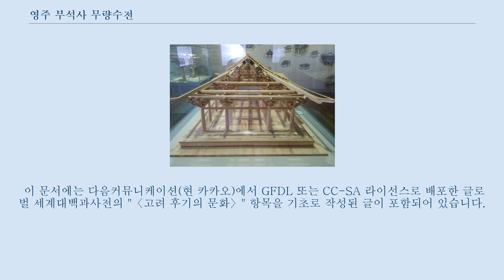영주 부석사 무량수전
영주 부석사 무량수전(榮州 浮石寺 無量壽殿)은 1376년에 중수된 목조 건축물로 대한민국의 국보 제18호이다.
 경북 안동의 봉정사 극락전과 함께 한국에서 가장 오래된 목조 건축물이다.
 정확한 건조 연대는 알 수 없으나 고려 중기 후반경의 건축물로 추측된다.
 봉황산 중턱에 있는 부석사는 신라 문무왕 16년(676)에 의상대사가 왕명을 받들어 화엄의 큰 가르침을 펴던 곳이다.
 무량수전 뒤에는 ‘부석(浮石)’이라고 새겨져 있는 바위가 있는데, 『삼국유사』에 있는 설화를 보면, 의상대사가 당나라에서 유학을 마치고 귀국할 때 그를 흠모한 여인 선묘가 용으로 변해 이곳까지 따라와서 줄곧 의상대사를 보호하면서 절을 지을 수 있게 도왔다고 한다.
 이곳에 숨어 있던 도적떼를 선묘가 바위로 변해 날려 물리친 후 무량수전 뒤에 내려 앉았다고 전한다.
 무량수전은 부석사의 중심건물로 극락정토를 상징하는 아미타여래불상을 모시고 있다.
 신라 문무왕(재위 661∼681) 때 짓고 고려 현종(재위 1009∼1031) 때 고쳐 지었으나, 공민왕 7년(1358)에 불에 타 버렸다.
 지금 있는 건물은 고려 우왕 2년(1376)에 다시 짓고 광해군 때 새로 단청한 것으로, 1916년에 해체·수리 공사를 하였다.
 규모는 앞면 5칸·옆면 3칸으로 지붕은 옆면이 여덟 팔(八)자 모양인 팔작지붕으로 꾸몄다.
 지붕 처마를 받치기 위해 장식한 구조를 간결한 형태로 기둥 위에만 짜올린 주심포 양식이다.
 특히 세부 수법이 후세의 건물에서 볼 수 있는 장식적인 요소가 적어 주심포 양식의 기본 수법을 가장 잘 남기고 있는 대표적인 건물로 평가 받고 있다.
 건물 안에는 다른 불전과 달리 불전의 옆면에 불상을 모시고 있는 것이 특징이다.
 무량수전은 한국에 남아 있는 목조 건물 중 안동 봉정사 극락전(국보 제15호)과 더불어 오래된 건물로서 고대 사찰건축의 구조를 연구하는데 매우 중요한 건물이 되고 있다.
 무량수전의 절개양식 무량수전의 평면의 안허리곡, 기둥의 안쏠림과 귀솟음, 배흘림, 항아리형 보 등의 의장 수법은 고려시대의 법식을 잘 나타낸다.
 이는 착시에 의한 왜곡 현상을 막으면서 효율적인 구조를 만들기 위해 사용된 기법이다.
 이 문서에는 다음커뮤니케이션(현 카카오)에서 GFDL 또는 CC-SA 라이선스로 배포한 글로벌 세계대백과사전의 "〈고려 후기의 문화〉" 항목을 기초로 작성된 글이 포함되어 있습니다.